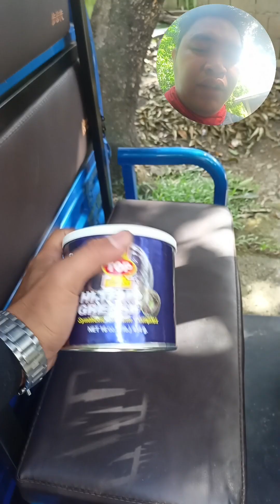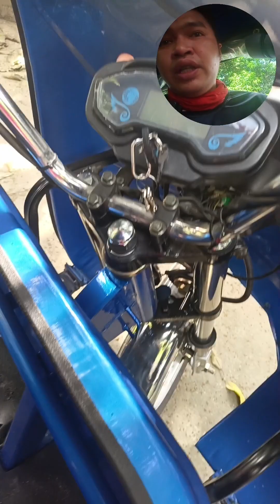grasa and head t post